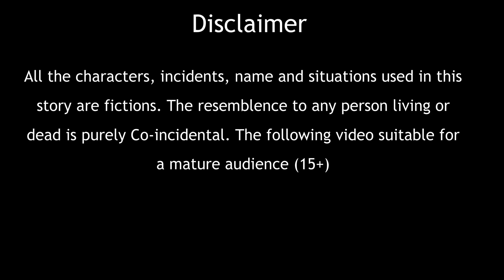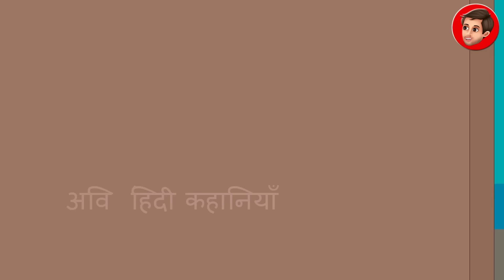जादुई बैंगन | Magical brinjal | Hindi kahaniya | moral stories | jaadui kahaniya | bedtime stories